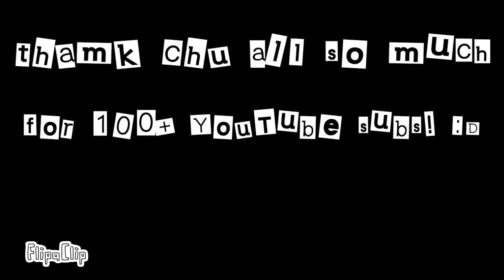Karma Animation Meme (Remake) ((Flash Warning)) 100+ Sub Special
Ya'll I don't know how to thank you enough, so here's a remake of the animation that started it all.  I had to make and upload this before the new year was over and the Coppa rules set in, but as ya'll know I probably won't be able to upload anymore unless I can find a loophole.